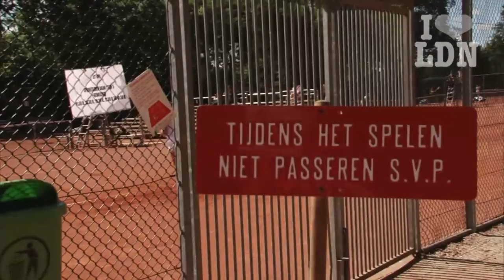ILoveLeiden.com - Open Leidse Tenniskampioenschappen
Het enige 4-sterren A-Toernooi van de regio vindt plaats in Leiden en dat trekt Neerlands beste tennissers aan.